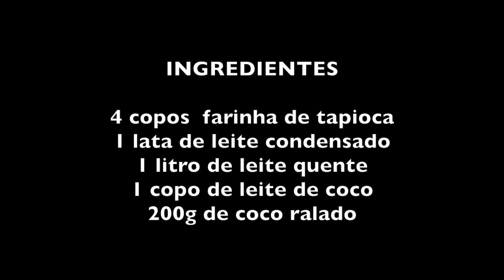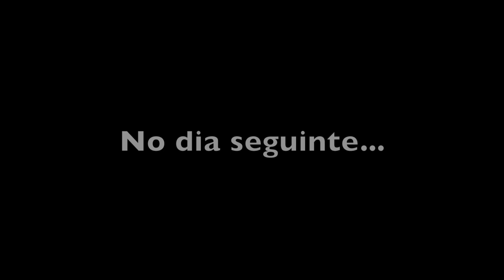PUDIM DE TAPIOCA DA REGINA (NÃO VAI AO FORNO)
INGREDIENTES DO PUDIM DE TAPIOCA

4 copos  farinha de tapioca
1 lata de leite condensado
1 litro de leite quente
1 copo de leite de coco
200g de coco ralado

Ralar o coco fresco ou bater no liquidificador para que fique em pedaços grandes.
Esquentar o leite e misturar com o leite condensado, o leite de coco e o coco.
Untar uma forma grande com manteiga e despejar a farinha de tapioca.
Por cima da farinha despejar o leite misturado aos outros ingredientes...(nas quantidades indicadas acima não é preciso reservar uma parte para adicionar mais tarde)
Colocar na geladeira, esperar 12 horas, e consumir.

Bom Apetite!!!